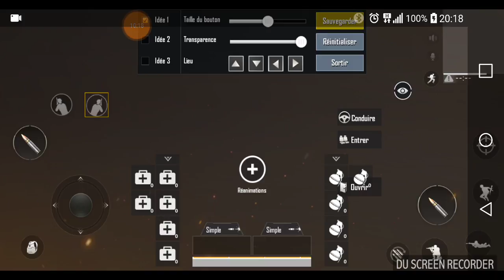PUBG MOBILE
En direct du train 🚆